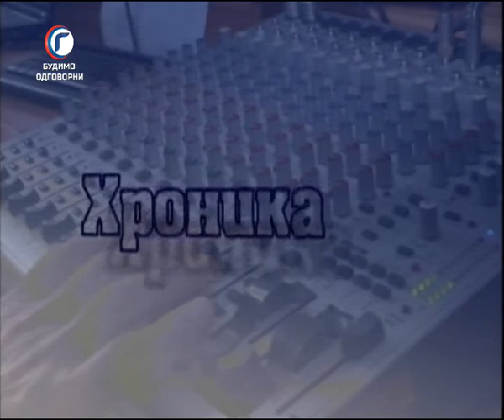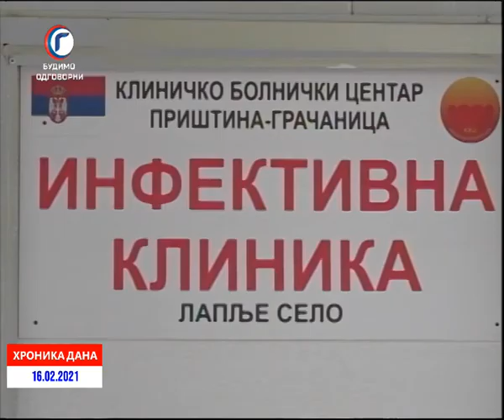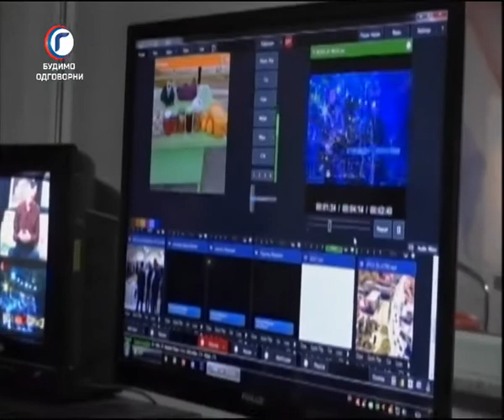HRONIKA DANA RTV GRACANICA 16 02 2021